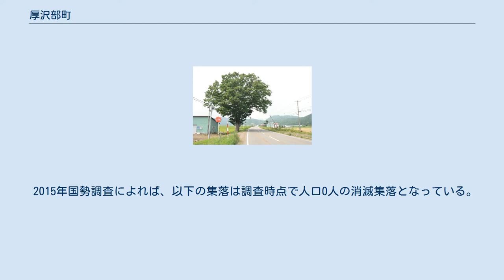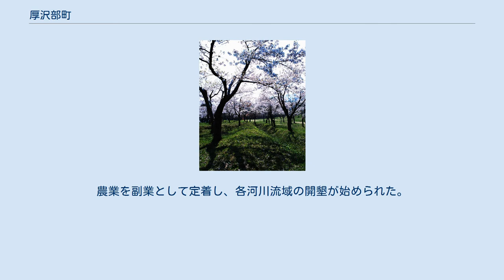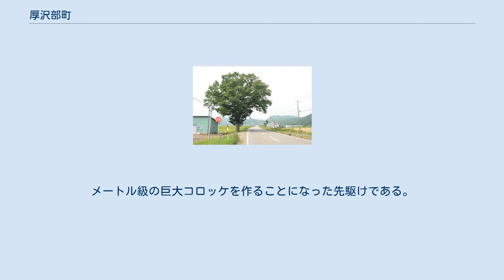厚沢部町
鶉川上流部、天然記念物「鶉川ゴヨウマツ自生北限地帯」の下流側 厚沢部町（あっさぶちょう）は、北海道南西部、檜山振興局南東部にある農林業を主幹産業とする町である。
檜山郡に属する。
地名の由来はアイヌ語であるが、「アッ・サム（楡皮・のそば）」「ハチャム（桜鳥）」といった諸説がある。
 檜山管内南東部に位置。
北に八雲町・森町、南に上ノ国町・木古内町、東に乙部町・江差町、西に北斗市と境界を有する。
面積の約8割を山林が占める。
 2015年国勢調査によれば、以下の集落は調査時点で人口0人の消滅集落となっている。
 古くは松前藩の所領。
1678年（延宝6年）同藩のヒバ（ヒノキアスナロ。厚沢部はヒノキアスナロ自生の北限に近い）山開放により、この伐採のため本州から杣夫（そまふ）が渡来した。
農業を副業として定着し、各河川流域の開墾が始められた。
 なし 基幹産業は農業・林業 札幌酒精工業厚沢部工場 道の駅あっさぶ 2019年（令和元年）現在、町内に鉄道は存在しないが、現在工事中の北海道新幹線新函館北斗 - 札幌間開業時には渡島トンネルが町内を経由する予定である。
鉄道を利用する場合の最寄り駅は、JR北海道函館本線八雲駅、あるいは北海道新幹線新函館北斗駅など。
 タクシー会社 鶉川のゴヨウマツ 佐市のケヤキ 史跡 天然記念物 厚沢部町指定無形民俗文化財 毎年夏まつりに商工会青年部によって、直径1 - 2メートル以上のメークインコロッケを作っている。
メートル級の巨大コロッケを作ることになった先駆けである。
また、全国的に厚沢部の読みをあつさわべと読む人が多いため難読地名の一つに取り上げられる。